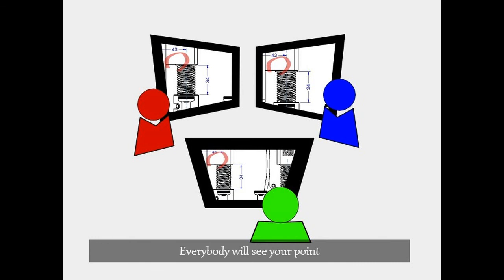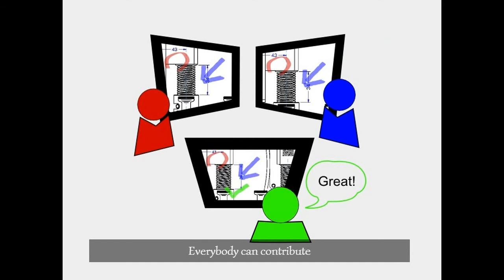Web Whiteboard Conference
Intro to Web whiteboard conferencing.